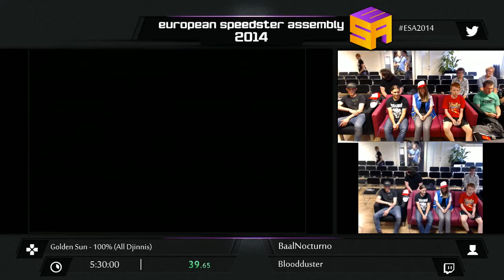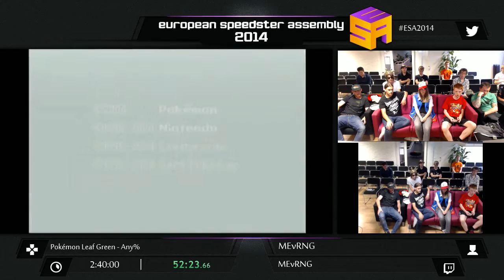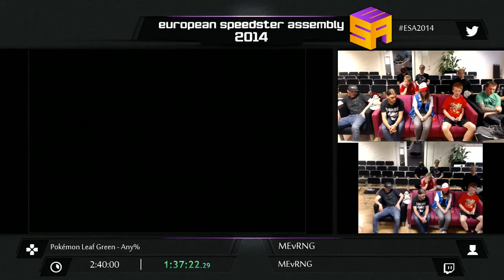ESA2014 BLUE Pokémon Leaf Green by MEvRNG Any%